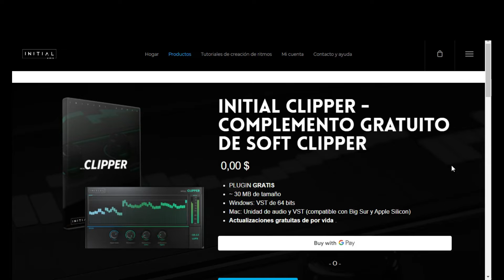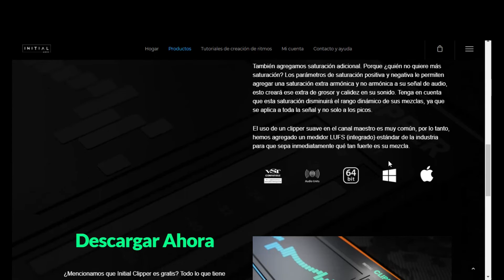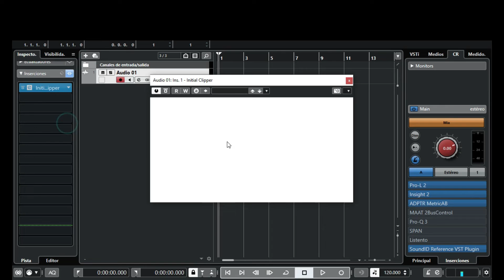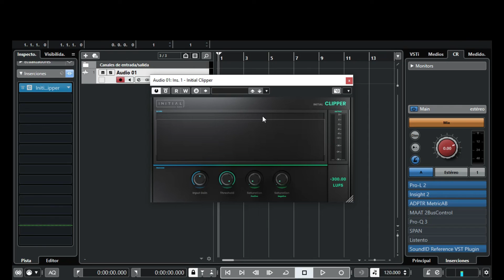🚨 Initial Clipper 🤯Controla picos y ALCANZA MAS LUFS | (DESCARGA!! 👇) 🔥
Initial Clipper es un complemento de clipper suave gratuito que evita que la señal de audio supere los cero decibelios. Para ello, suaviza los picos con un recorte suave a partir del umbral. Cuanto más rápidos y altos sean los picos, más necesitará bajar el umbral para obtener un sonido agradable. Initial Clipper viene con una pantalla de picos muy útil (y de aspecto atractivo). Cualquier pico que ingrese al área del umbral tendrá un recorte suave aplicado, por lo tanto, se suavizará y se dominará el volumen.
Si quieres inscribirte  a uno de mis cursos de mezcla o máster contáctanos en: